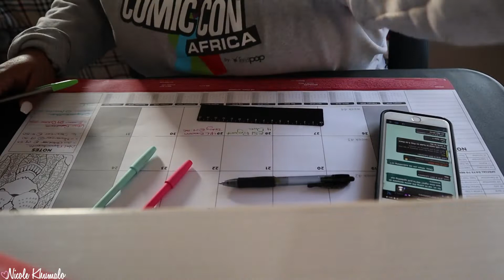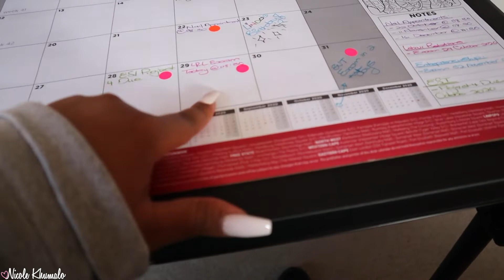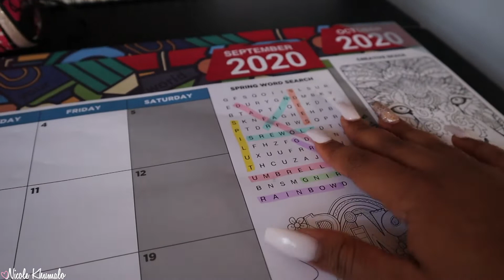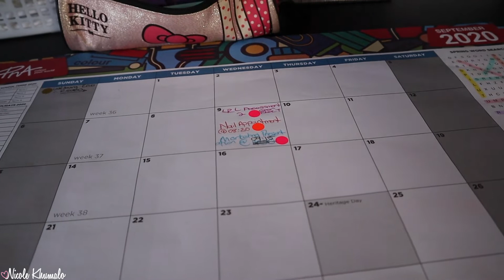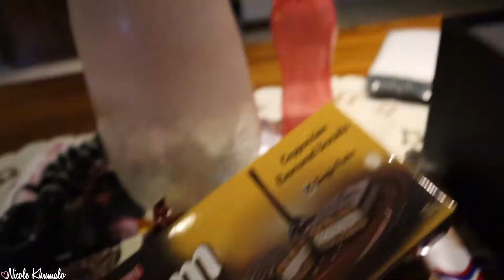VLOG: PLANNING, COOKING AND WRAPPING GIFTS🎁.🗓 #65 ♡ Nicole Khumalo ♡ South African Youtuber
☆ O P E N   M E   U P ☆

☆ S O C I A L   M E D I A ☆ :

♡ F A C E B O O K P A G E

♡  S N A P C H A T:  Nicolekhumalo

POSTAL ADDRESS:
POBox 366
Ruimsig
1732